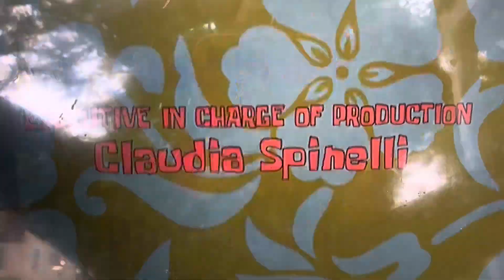United Plankton Pictures/Nickelodeon Lightbulb 2009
Taken from SpongeBob SquarePants: 10th Anniversary Truth or Square (2009)